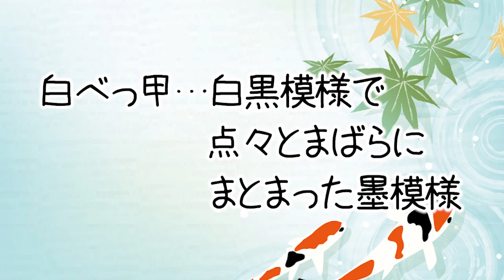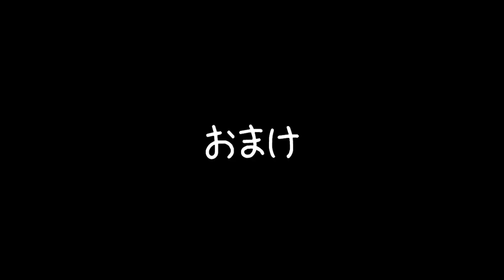【錦鯉】パンダ柄錦鯉さんあなたはなんて種類なの？